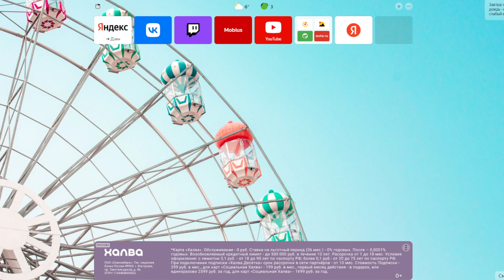КИТАЙСКАЯ НЕЙРОСЕТЬ КАК СДЕЛАТЬ АНИМЕ АВАТАРКУ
ТГ КИДАЙТЕ СВОИ ФОТКИ В КОМЕНТЫ (ССЫЛКА НА САЙТ ТОЖЕ ТАМ)

Меняет ли эта нейросеть миджорней правила игры для художников?